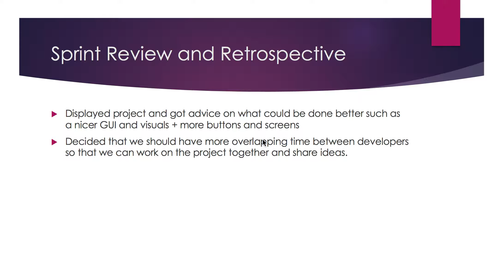Interactive Table Fall 2018 - Sprint 1 Review/Retrospective